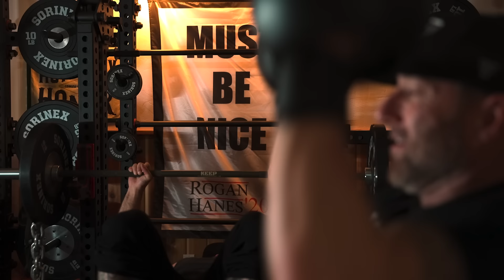Lift, Run, Shoot | Cowboy Cerrone | 007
Get ready to be inspired by one of the most respected and revered fighters in the UFC, Donald "Cowboy" Cerrone, on this electrifying episode of "Lift, Run, Shoot." With his fearless attitude of "anyone, anytime, anywhere," Cowboy has become a legend in the fight business, earning unrivaled respect from fans and fellow fighters alike.

MTN OPS Supplements Use code KEEPHAMMERING for a free BCAA when you purchase $75 or more